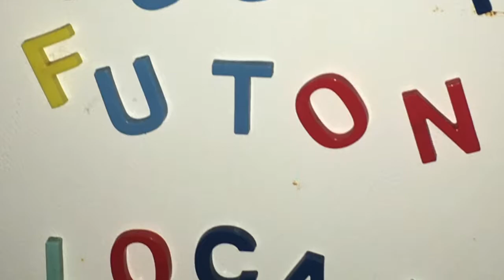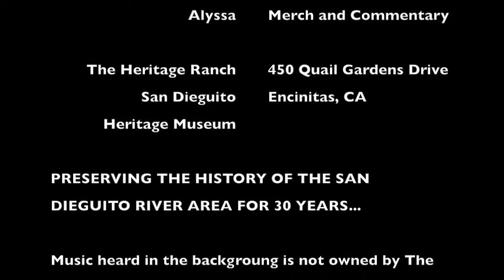Oliver James Heritage Ranch 9 14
The Dusty Futon was LIVE and RECORDING at the 30th anniversary kick-off party for the San Dieguito's Historical Society, The Heritage Ranch!  The kickoff party consisted of an Americana Music Festival featuring some of San Diego's most talented artists...

Oliver James is one of those and we spoke to them right after the performed...